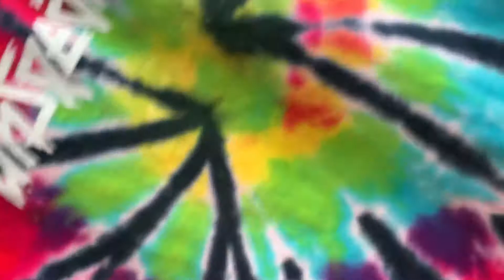Huh was 64/66 today now 55???